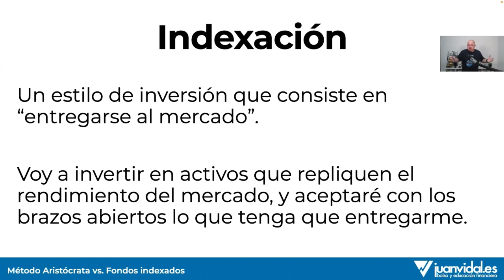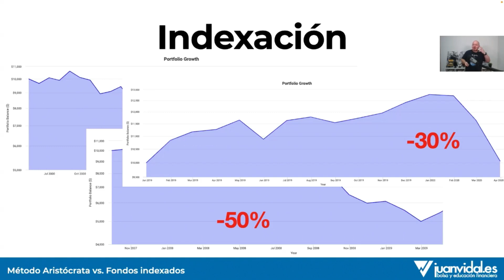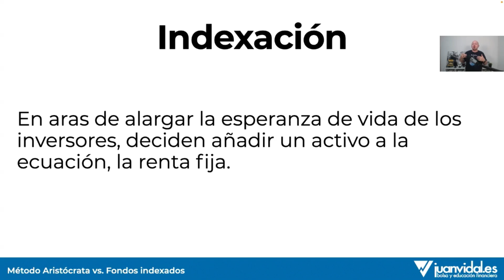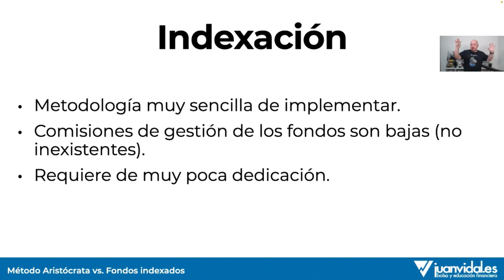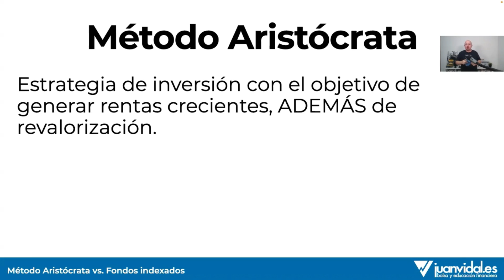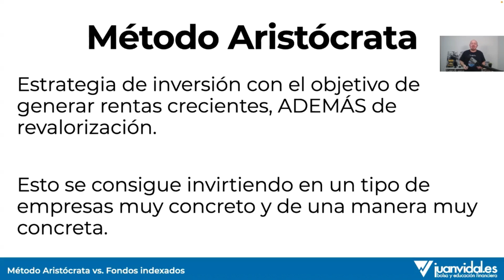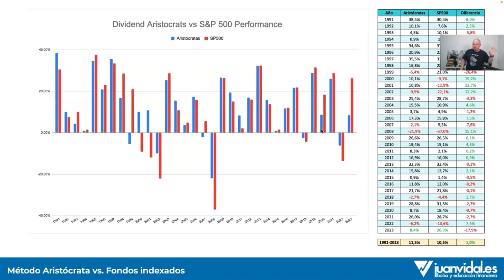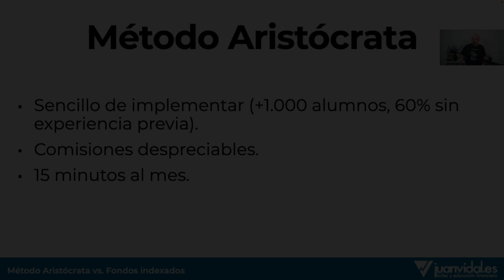Diferencia entre los fondos indexados vs generar una renta creciente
👉 ¿Quieres vivir de rentas crecientes a través de la inversión en bolsa? Aquí te explico cómo hacerlo

En el siguiente vídeo te explico las principales diferencias entre invertir a través de los fondos indexados o invertir con el Método Aristócrata para generar una renta creciente.

TIMING
00:19 - Qué es la indexación
7:18 - Qué es el Método Aristócrata
12:00 - Revalorización S&P500 vs. el Método Aristócrata
16:34 - Las empresas Aristócratas
18:41 - Pros del Método Aristócrata

👉 Mi Instagram: @juanvidal.es